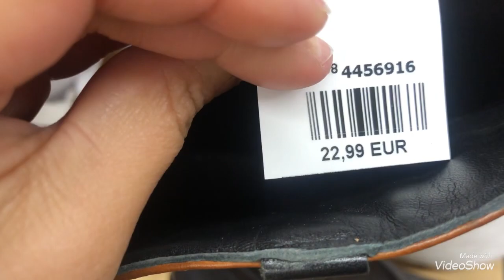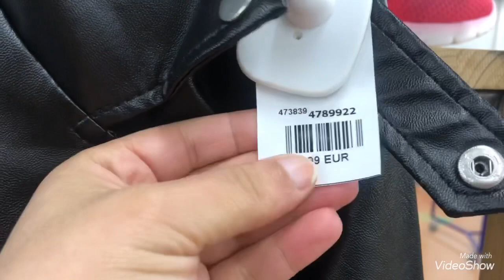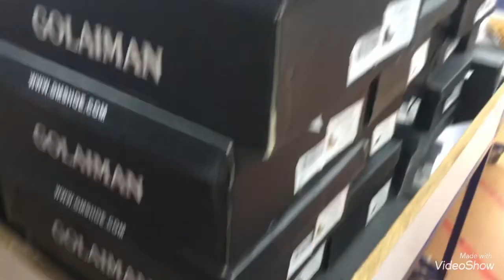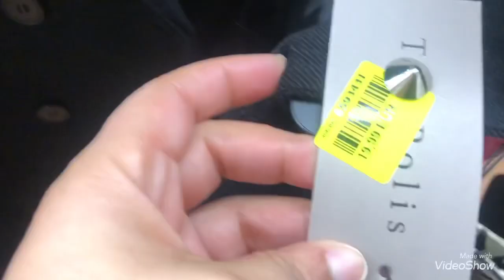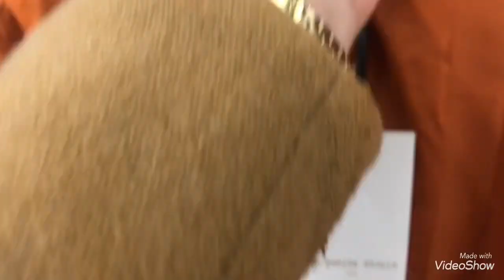NOZ : ARRIVAGES CHAUSSURES VÊTEMENTS 24/10